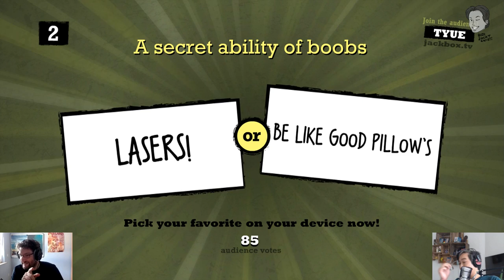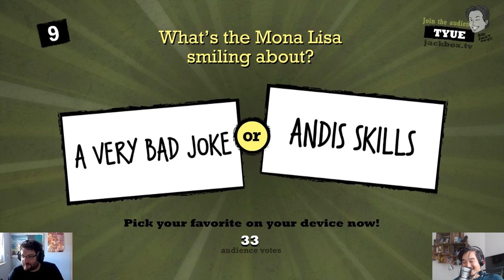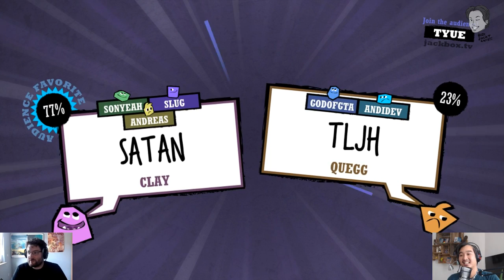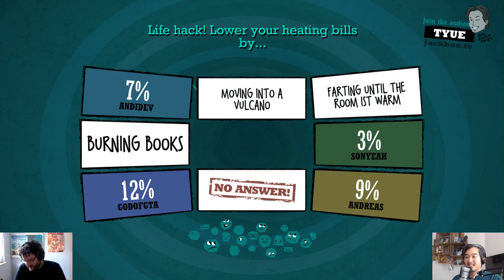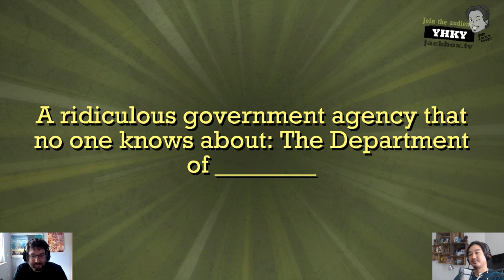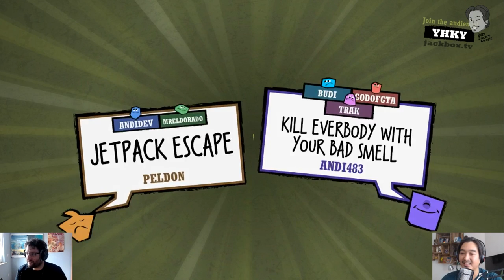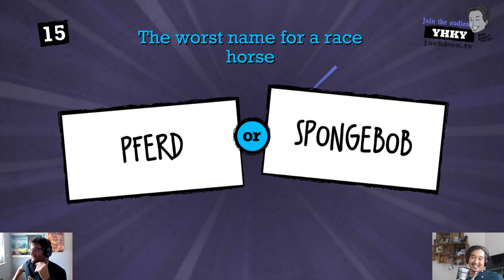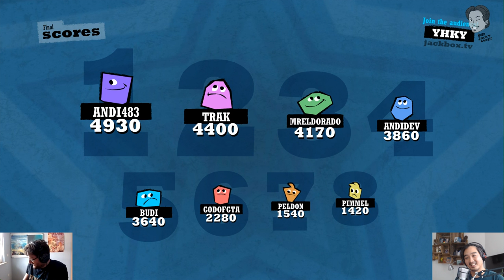Industrie Skypeorama | #10 mit Andreas Suika von Daedalic Entertainment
Direkte Einblicke hinter die Kulissen und ehrliche Eindrücke von Menschen, die wissen wovon sie reden. Daniel Budiman hat es sich zur Aufgabe gemacht, das Sprachrohr der Industrie zu sein und euch mit Informationen aus erster Hand zu versorgen. Abseits von Quatsch und Chaos gibt es hier Fragen und Antworten mit Inhalt und Niveau. oder so ähnlich.